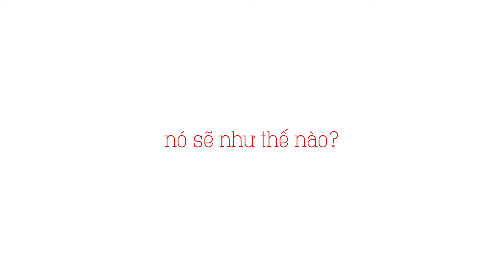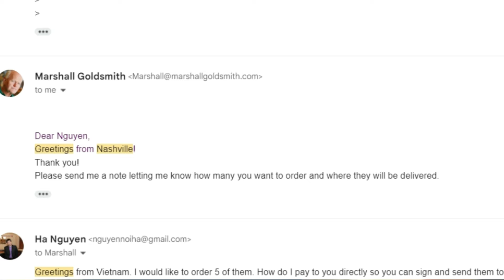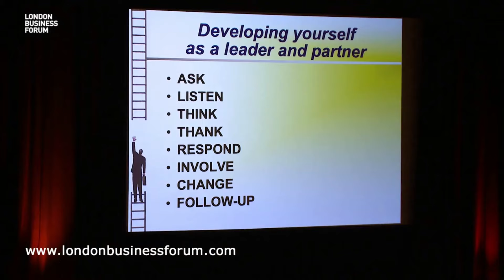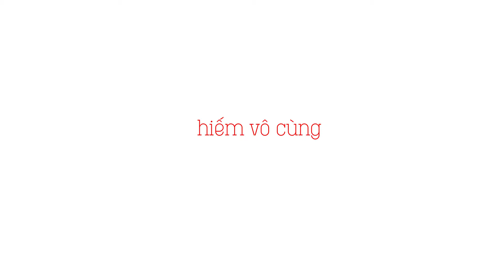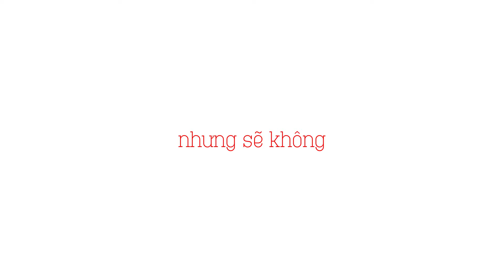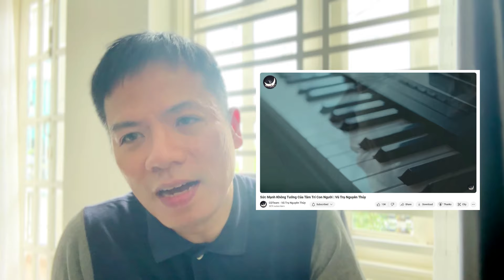2 Con Người, 2 Bí Mật: Làm Sao Để Bạn Cũng Có Thể Kết Nối Tài Ba 🔑💥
🌟 **Bạn có tò mò về bí mật để trở thành một “người kết nối tài ba” không?** 🌟

Trong video này, mình sẽ kể cho bạn **2 câu chuyện** cực kỳ đặc biệt về Marshall Goldsmith – người coach số 1 thế giới – và Derek Amato, chàng trai khám phá tài năng âm nhạc sau một tai nạn bất ngờ! 🎹📘

👉 **Kết nối và xây dựng mối quan hệ không chỉ là công việc, mà là cả hành trình thay đổi cuộc sống.** Mỗi lần kết nối, chúng ta mở ra cánh cửa đến những cơ hội mới, giúp phát triển bản thân, sự nghiệp và cả những mối quan hệ bền chặt dài lâu 🌱💫

Trong 18 tháng đầu của mùa dịch, mình đã kết nối với hơn 650 chuyên gia trên toàn cầu, từ đó học được rằng sự gắn kết không chỉ giúp ta tiến xa trong sự nghiệp mà còn mang lại giá trị vô giá cho cuộc sống! 🤝💼

🔥 Nếu bạn muốn tìm cách mở rộng mối quan hệ, xây dựng sức ảnh hưởng và khám phá cách những “hạt giống” kết nối có thể thay đổi cuộc đời mình, **video này là dành cho bạn!** 🌍💥